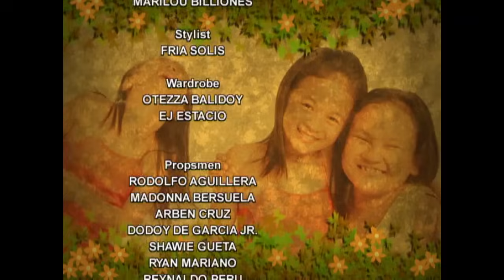Princess Charming: Full Episode 1 (Stream Together)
Amparo (Chanda Romero) will do everything to prevent her son from marrying Mabel (Carmina Villaroel-Legaspi), the latter’s poor fiance. On the other hand, Lizette (Lotlot de Leon) suffers a misfortune after her boyfriend run off after impregnating her.

‘Princess Charming’ stars Krystal Reyes, Eunice Lagusad, Zoren Legaspi, Carmina Villaroel-Legaspi . Watch the full episodes of PrincessCharming and other GMA programs